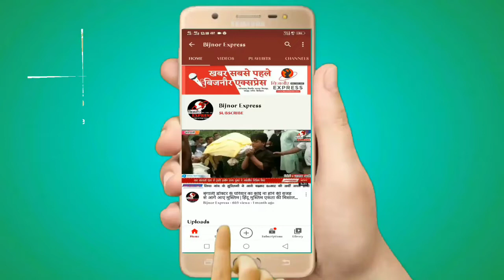Bijnor News || बिजनौर की शिवाला कलां पुलिस व स्वाट सर्विलांस टीम ने 4 शातिर लूटेरो को किया गिरफ्तार